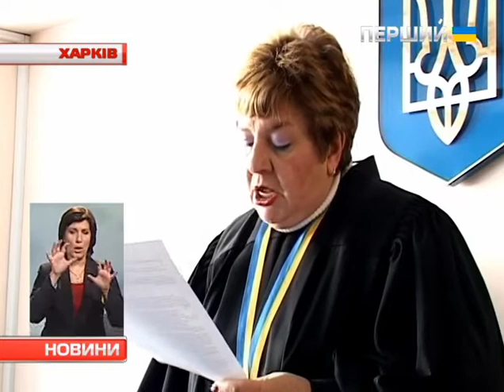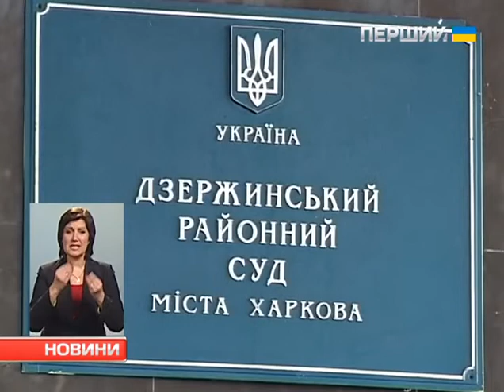Жінку, яка била ногами євромайданівця, на півтора року позбавили волі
Півтора року проведе у колонії-поселенні Ольга Воржеїнова — харківська медсестра, яка била ногами євромайданівця торік у квітні. Спочатку активістів євромайдану побили тітушки, а потім на сходах метро били, хто міг. Нападників було багато, але ідентифікували завдяки відео і звинуватили в хуліганстві лише Воржеїнову.